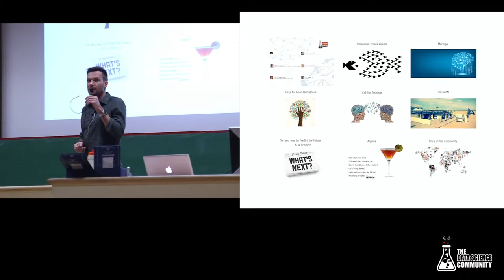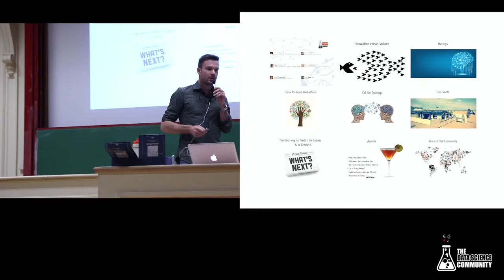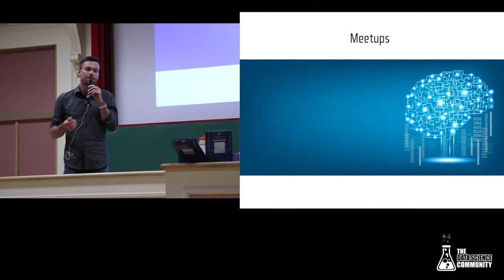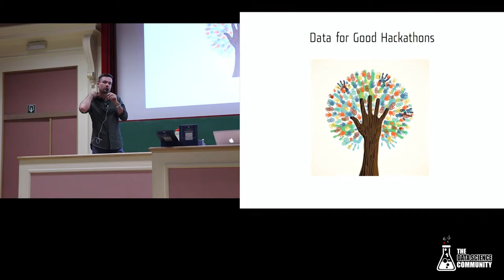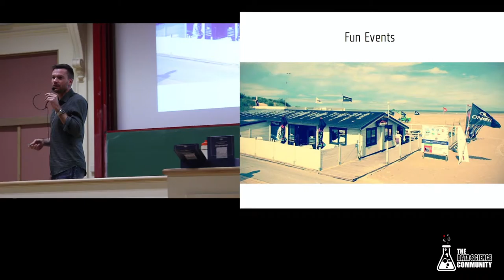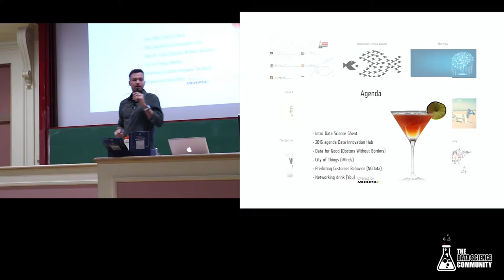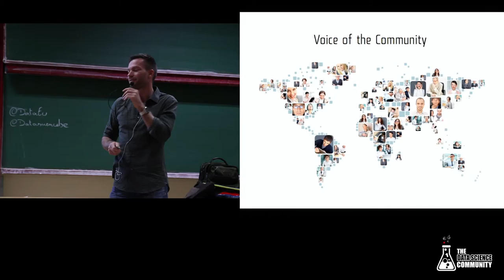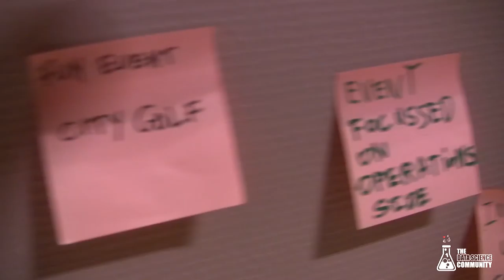20160229 - Data Science Ghent Kick-off - Sam Rédelé - Introduction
We have a new chapter in Ghent thank you Sam. @dsghent
This video was made possible by Micropole.